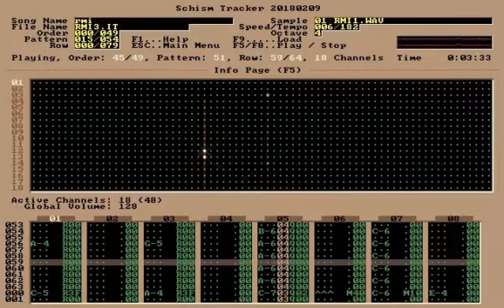Leksha - RMI (Zvezda Records, 2002)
The original tracker module of RMI, released on Zvezda Records label in 2002, Saint-Peterburg, Russia